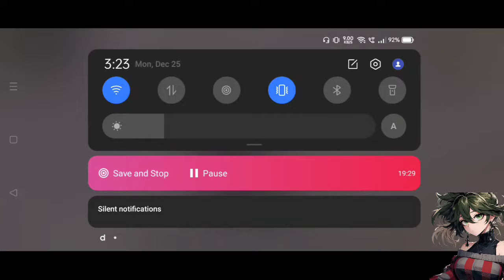What If Broken Villain Deku Had Gamer Quirk | Part 2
Summary: Izuku—a boy who wanted to end his life after getting his dream crushed by his idol. Tobita (Gentle)—a teen who lost all faith in life after losing his last hope of becoming a hero. Their lives were forever changed on that fated day. One would rise to be the villain praised by the society while the other would fall to the gutters, kicked aside like yesterday's trash. Gamer!izuku GEN

Title: Digitalization by TETRACIDE